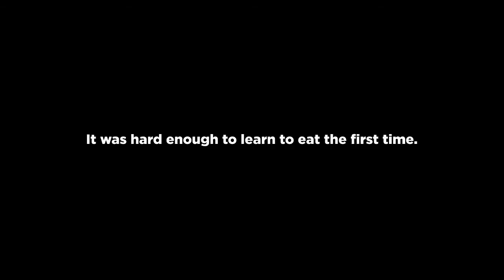SADD EATING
Director : Markstry
DOP : Markstry
Executive Producer : Liesl Karpinski
Production Company : Spitfire Films

TV Producer : Loli Bishop
Creative Director: Wihan Meerholz
Copy Writer: Wynand Prinsloo
Art Director: Fran Vede
Agency: Ireland Davenport
Client : SA DD